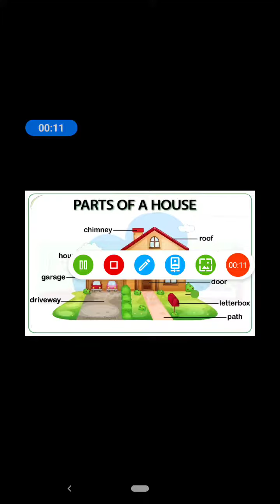Class - 2, Subject- EVS, Topic - Parts of a House, Teacher- Teena Aggarwal